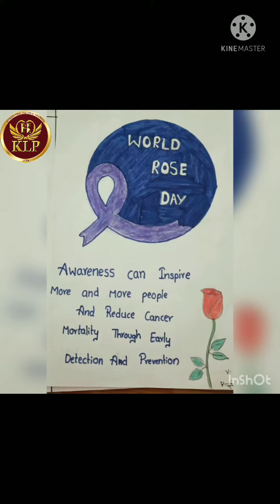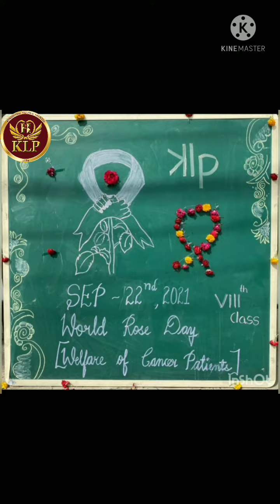Happy World Rose Day - 22-09-2021 klp !!